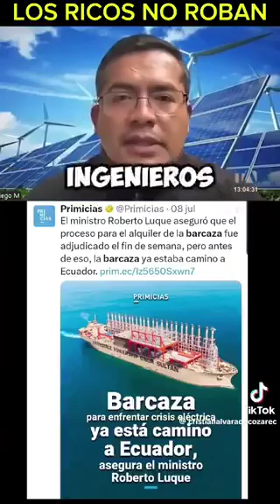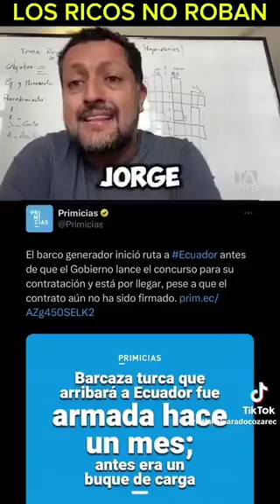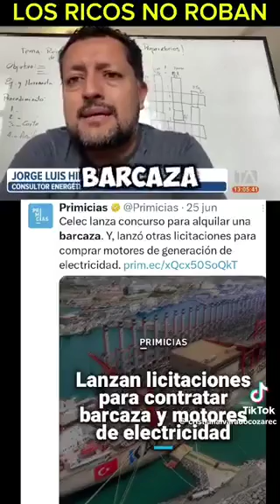Los ricos no roban decían JA!!!